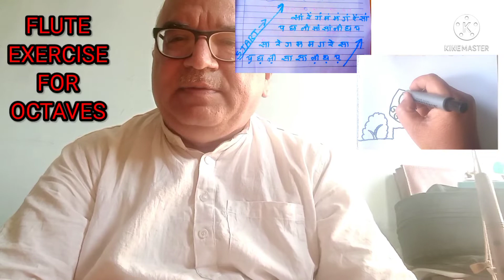FLUTE OCTAVE EXERCISE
G bass radhe flute
o